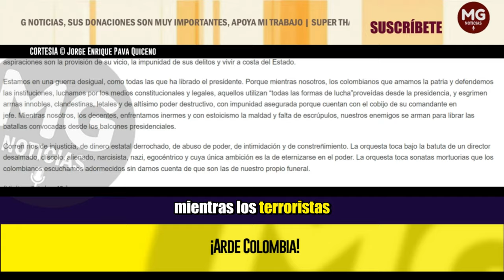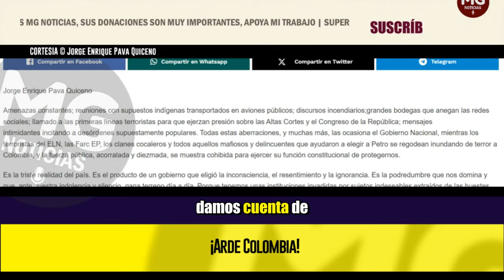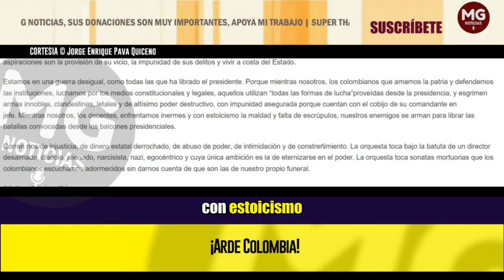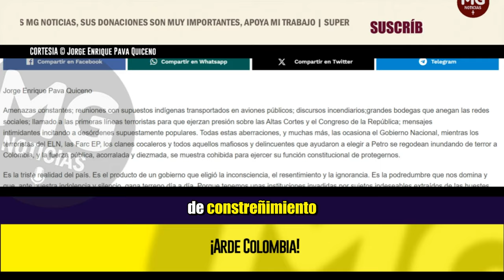¡ARDE COLOMBIA! 🟡 Jorge Enrique Pava Quiceno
Es la triste realidad del país. Es el producto de un gobierno que eligió la inconsciencia, el resentimiento y la ignorancia. Es la podredumbre que nos domina y que, ante nuestra indolencia y silencio, gana terreno día a día. Porque tenemos unas instituciones invadidas por sujetos indeseables extraídos de las huestes petristas, sin capacidades ni aptitudes, y mucho menos ética o moral. Y pasa el tiempo… y simplemente miramos con expectativas vanas los vencimientos de términos, la terminación de períodos de gente idónea, y el cubrimiento de los grandes poderes públicos por personas entregadas a la corrupción del gobierno nacional.